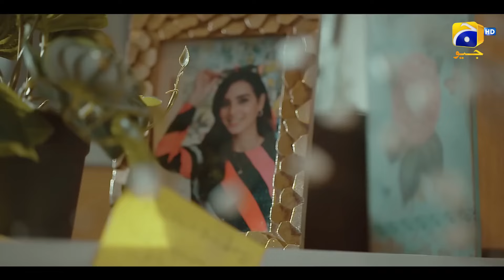Haq Mehar Episode 70 Teaser - 5th October 2024 - HAR PAL GEO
Writer: Hanif Chauhan
Director: Barkat Sidiki
Producer: Barkat Sidiki
Production House: Promax Media